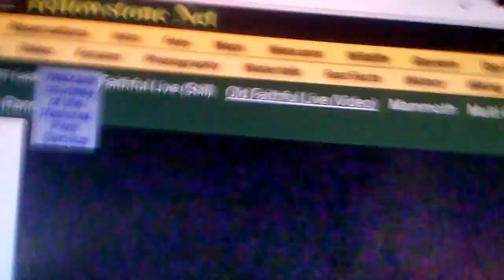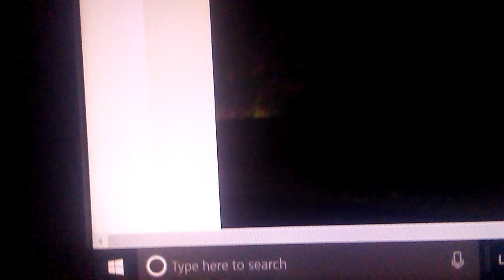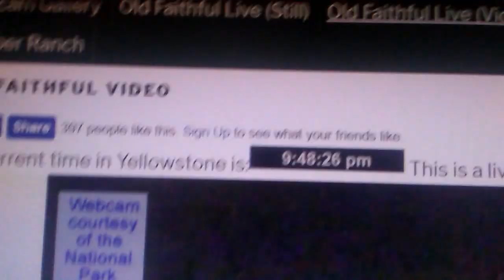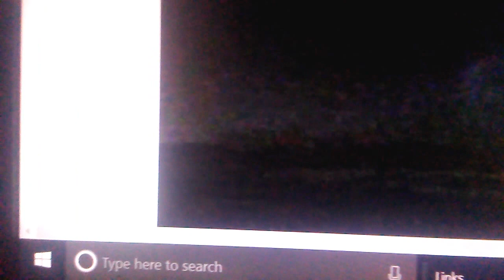Look everyone Yellowstone is about to go old faithful showing magma through fissures in the ground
Yellowstone is getting ready to go this is clear evidence that Yellowstone National Parks dormant Caldera is coming to life